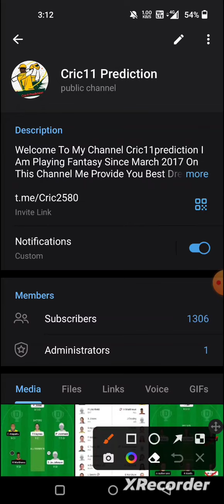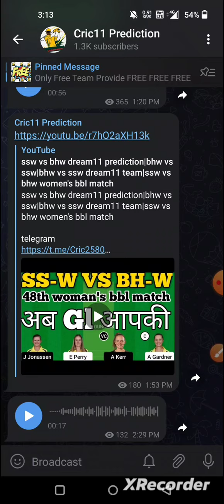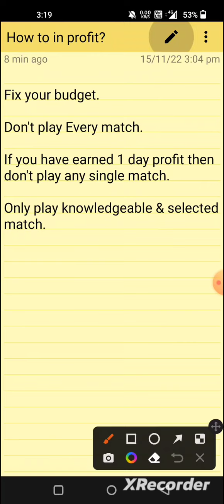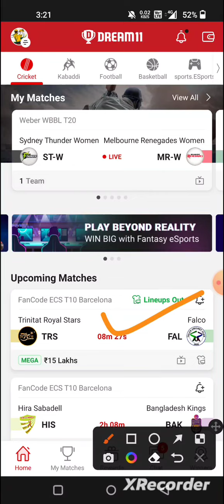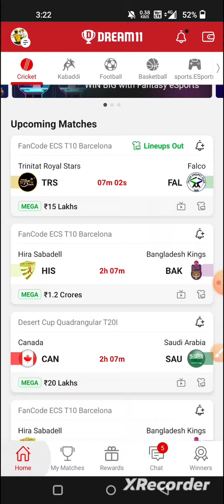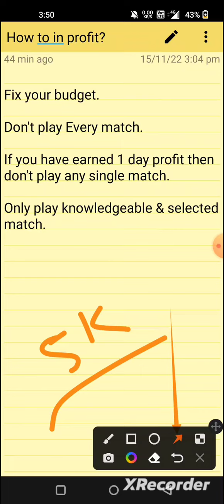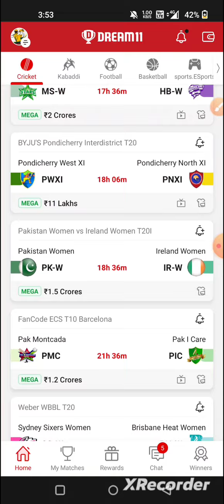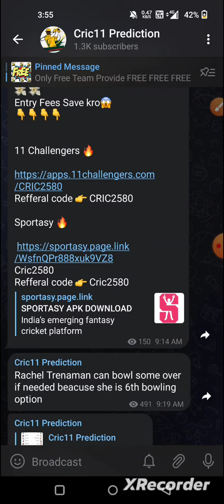dream11 secret strategy|dream11 winning formula|dream11 never lose|dream11 profit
dream11 profit me kaise rahe
dream11 tips
dream11 kya hota hai
ind vs nz dream11 grand league
pak vs nz dream11 grand league team
1:- dream11​
2:- dream11 tips & tricks
3:- how to win grand league in dream 11
4:- how to win grand league in dream11
5:- dream11 tips
6:- dream 11 tips
7:- dream 11 tips & tricks Dream11
8:- Iwon2Lakhsgrandleague
9:- how to win grand league in dream11
10:- dream11 team
11:- dream11 trick
12:- telugu new movies
13:- dream11 tips and tricks
14:- how to earn money online
15:- today dream11 team
16:- dream11 prediction
17:- today dream11 team prediction
18:- todaydram11teamtelugu
19:- drean11teamtoday​
20:- Dream11tips
21:- dream11tricks
22:- dream11 kabaddi
23:- kabaddi team today
24:- dream11grandleaguewinningtips
25:- howtowin H2H team
26:- how to win grandleagueteam